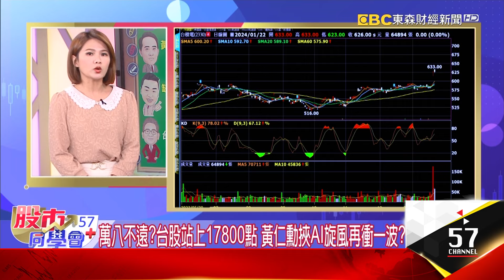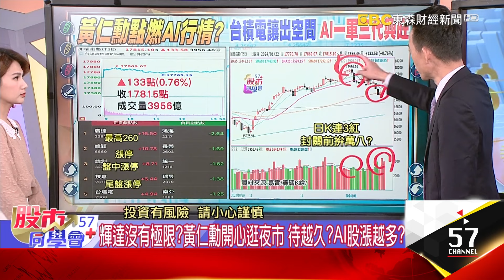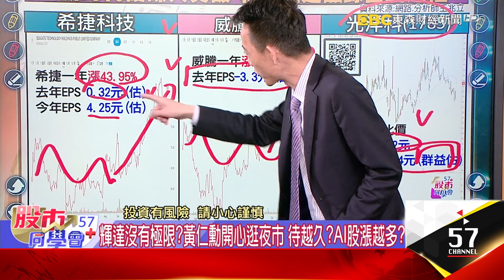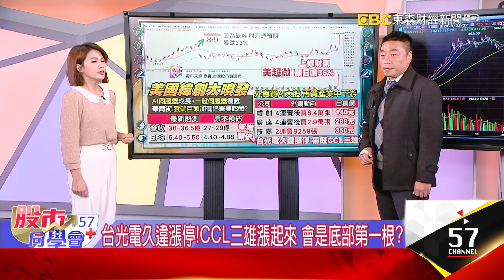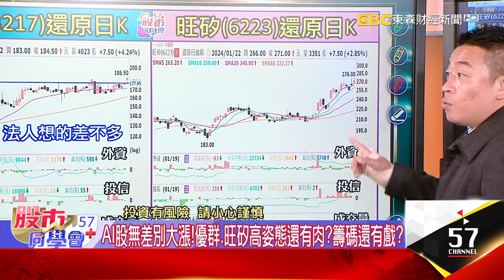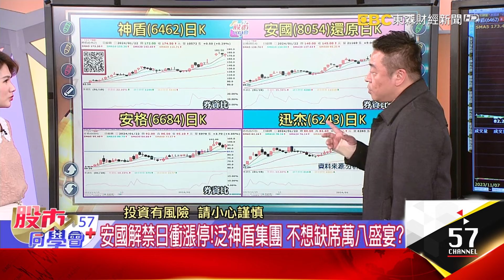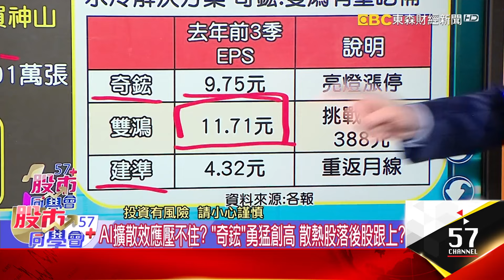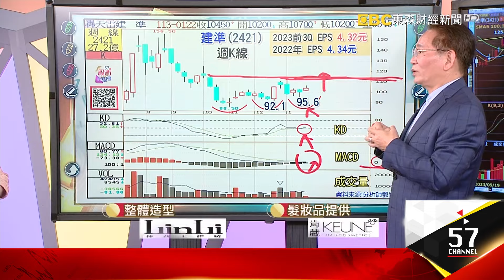寧夏夜市捕捉黃仁勳？老AI股大紅包行情？【57股市同學會】王兆立 吳岳展 鄧尚維 2024/01/22｜GMoney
寧夏夜市捕捉黃仁勳？老AI股大紅包行情？
【57股市同學會】王兆立 吳岳展 鄧尚維 2024/01/22｜GMoney

👨‍💼王兆立老師🔖
黃仁勳4度來台！ 輝達元月噴20% 老AI又能三代興旺？ 兆立老師說給你聽
👨‍💼吳岳展老師📍
缺料解決？ 美國緯創"美超微"單日噴36% 跟著外資找大股？ 展哥深入分析
👨‍💼鄧尚維老師📌
台積電穩定軍心後！ AI買盤全面擴散 小台積vs散熱股怎挑？ 鄧老師詳細解説

那個男人又來台！封關前AI一軍復活 台股準備攻萬八？
輝達沒有極限？黃仁勳開心逛夜巿 待越久？AI股漲越多？
AI時代需要大容量！ 硬碟巨頭股價去年狂漲 漏網之魚？
黃仁勳4度來台！輝達元月噴20% 老AI又能三代興旺？
美超微概念股怎麼選！麗臺血統最統？優群毛利率最高？
神山先進製程加速！萬潤創高先遠觀 家登位階還夠香？
美科技股財報登場！德儀、ASML能報喜 牽動設備股多空？
史上第2大買超807億！外資認錯買盤挑誰 找產業強的？
AI股百花齊放！世芯要衝4字頭？矽智財股買黑不買紅？
美超微上修財測打暗號！AI伺服器營收報到？老AI歡慶
台股輾壓港股！習近平拚面子要護盤 怎麼吃陸股豆腐？

「美超微」單日噴36%！ 伺服器前波黑K難吞？ 概念股看誰？
外資回頭大爆買 AI一軍股先受寵？買氣再擴散到中下游？
台光電久違漲停！CCL三雄漲起來 會是底部第一根？
大哥出量穩軍心！ 封關前買大？買小？ 中小型股還能表演？
AI股無差別大漲！優群、旺矽高姿態還有肉？籌碼還有戲？
缺料解決？美國緯創「美超微」單日噴36% 跟著外資找大股？
12月營收年增逾2倍！資安小尖兵元月噴8成 暗示啥商機？
安國解禁日衝漲停！泛神盾集團 不想缺席萬八宴會？

台積電穩定軍心後！AI買盤全面擴散 小台積vs散熱股怎挑？
台積電漲多休息解套賣不賣？上周近8千股東「見好就收」！
今年就看「3個字」！谷月涵：上2萬點沒信心 網友：訊號來了…、
AI概念股紅包行情？ 緯創漲停沒鎖住 後面空間還大嗎？
台積大同盟誰還沒漲到？帆宣位階低 辛耘、家登在半山腰？
台積電CoWoS概念還有漏網之魚？ 精材沉寂已久何時發動？
生技還有戲？拉回怎找買點？ 保瑞、大江業績護體卡安全？
辣個男人又來了！黃仁勳再掀起AI旋風？散熱選落後補漲？
奇鋐飆漲停、雙鴻創高 散熱最委屈是你？建準返所有均線